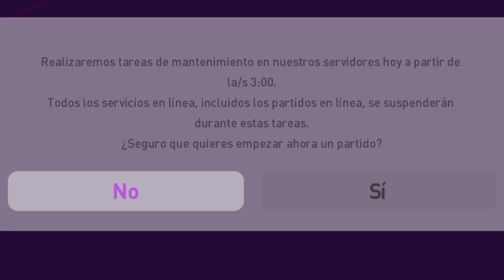OPENING Fans Serie A / Por Fin Tengo el que Quería / myClub # 35